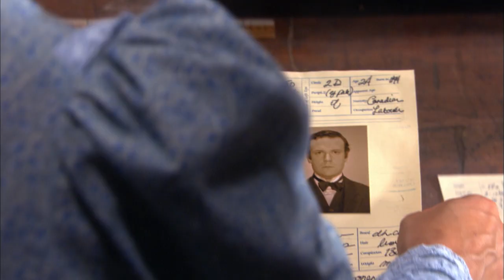MURDOCH MYSTERIES - Staffel 3 - Trailer deutsch [HD] - KrimiKollegen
William Murdoch bekommt es in der dritten Staffel mit hochkarätigen Kriminellen zu tun und löst die mysteriösen Fälle in gewohnter Manier auf seine ganz eigene, spezielle Art. Dabei trifft Murdoch auf kuriose Ereignisse, die in der Entführung des Sohnes des Polizei Chefs gipfeln... Schaue dir jetzt hier bei KrmiKollegen den Trailer an!

Von Bristol in England bis nach Chinatown in Toronto – den fortschrittlichen Kriminologen William Murdoch zieht es in dieser dritten Staffel allerorts in die abenteuerlichsten Mysterien. Tiger brechen aus, mit Äxten wird gemordet, Gemälde werden gefälscht, eine Hinrichtung verpfuscht. Um in diesem Trubel gegen  Ende des 19. Jahrhunderts einen kühlen Kopf zu bewahren, muss Murdoch all seine Sinne beisammenhalten - würden die ihm nicht immer wieder von der Pathologin, seiner großen Liebe Dr. Julia Ogden, vollkommen durcheinander gebracht werden. Als der Sohn des Polizeichefs entführt wird, beginnt es im Kommissariat wirklich zu brodeln…

Mit 13 spannenden Fällen führt uns William Murdoch durch ein Kaleidoskop des viktorianischen Kanadas. In opulenter Szenerie wird eine Zeit lebendig, in der Murdochs forensische Methoden wie der Nachweis von Fingerabdrücken wie Zauberei anmuten – und auch beim Zusehen fesseln.